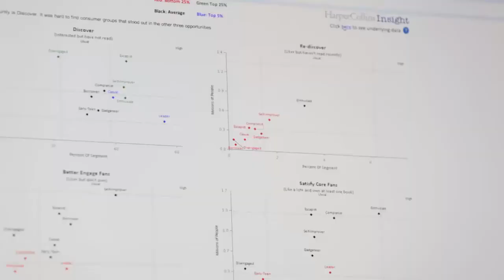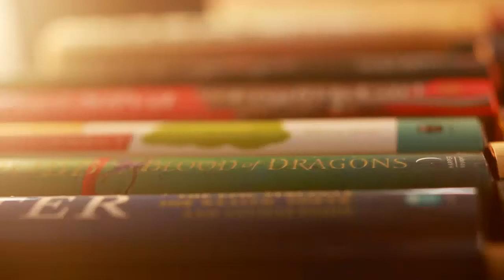HarperCollins Publishers Rapidly Transforming Its Culture and Boosts Efficiency with Cloud Based BI